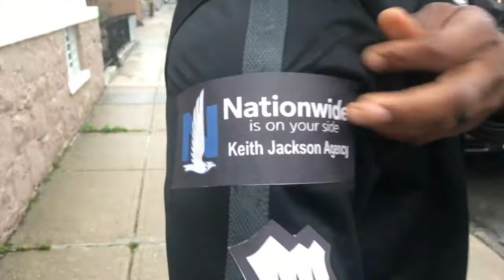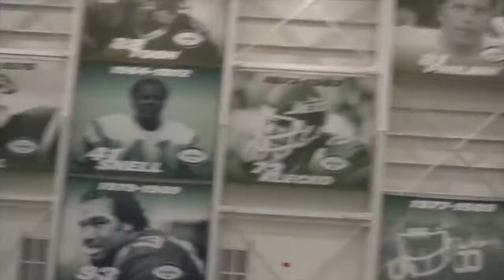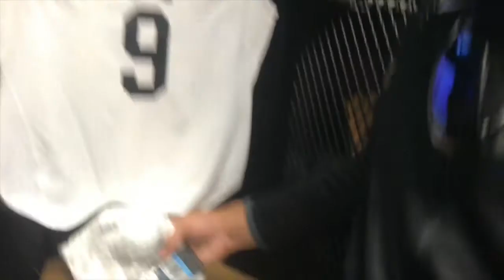AFFL: End Game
Every good thing comes to an end...Enjoy the ride with Churche's Money as we look back at the highs and lows of this journey.

I focused on memories for the team when I put this together, so it probably won't be very entertaining for outsiders looking in